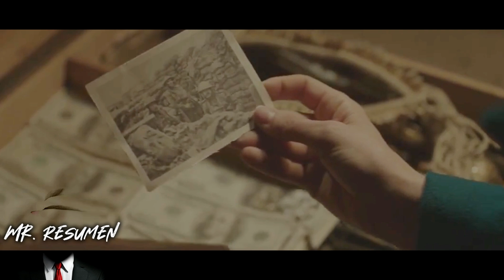Un Hombre que Tiene 10.000 Años de Edad está condenado a Soportar la Inmortalidad en la Tierra